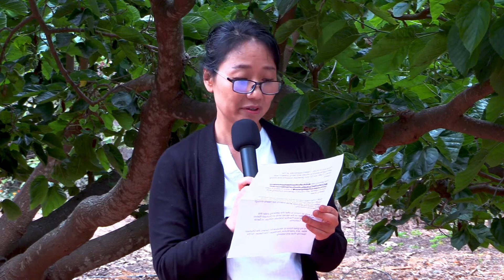Grieving Tree Project Open Ritual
In honor of the precious lives lost from COVID-19.

A virtual grieving space from June 6th to June 13th, 2021, remotely broadcasting around the Grieving Tree from the Lambert campus of Pacifica Graduate Institute, CA.

Due to the tragic nature of the pandemic, most families could not bid farewell to their loved ones fully. As a collective spirit, we invite you to this event for tending to your suffering and loss while sharing hearts through collective mourning.